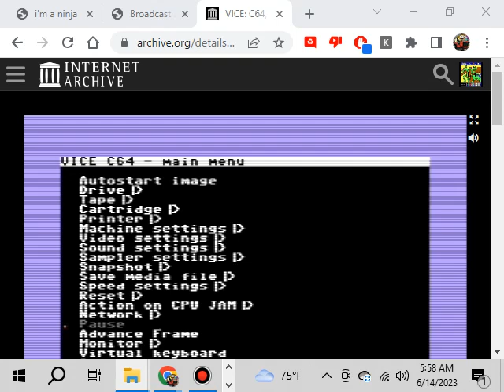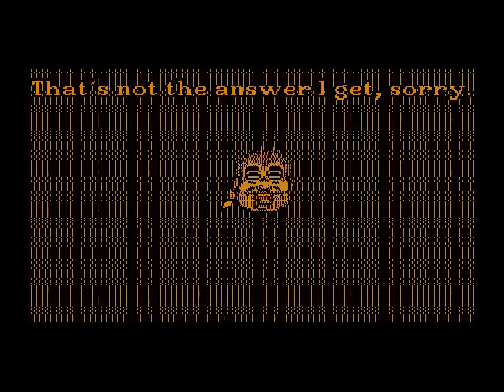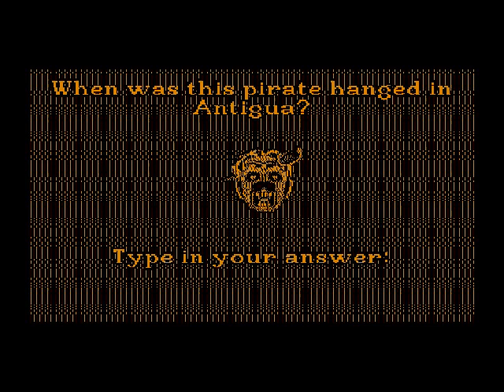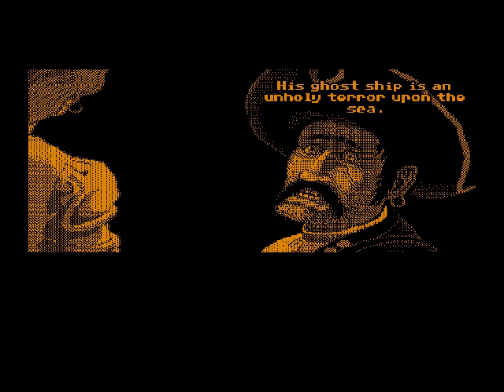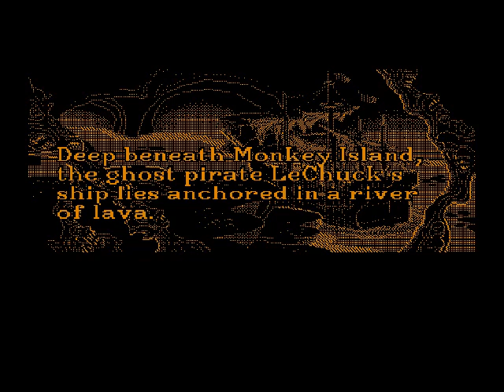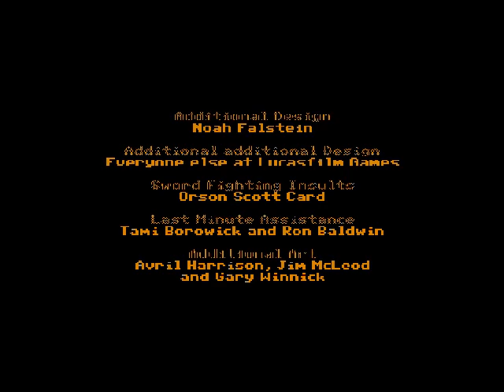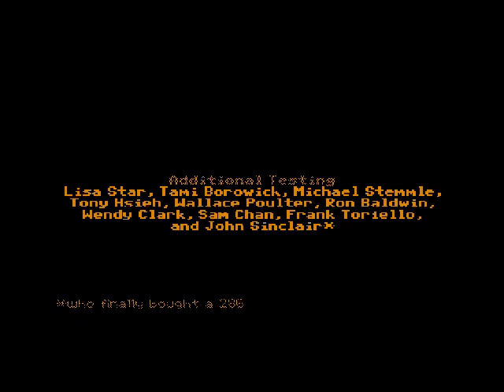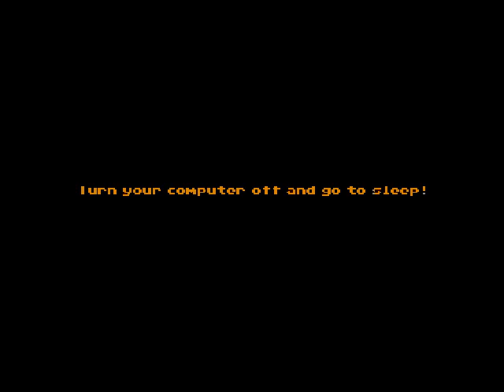The Secret of Monkey Island (MS-DOS) Hercules Graphics and GameBlaster